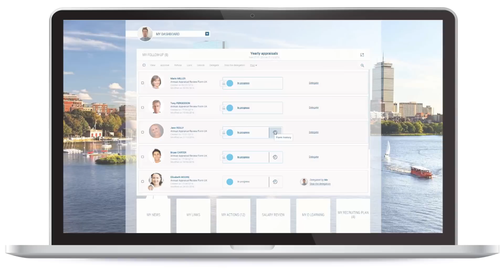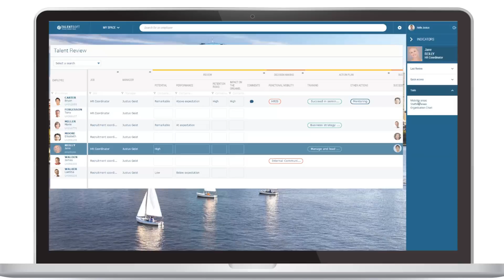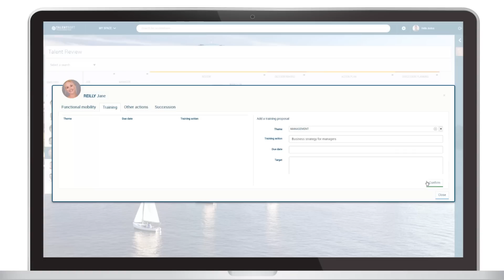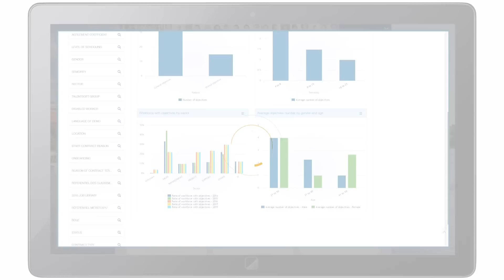[EN] Talentsoft solution overview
Discover our leading talent management solution that allows HR to design unique working experiences for each employee!